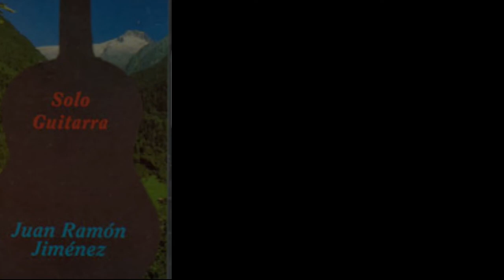Manos varias. 2 version. Sólo Guitarra Juan Ramon Jimenez